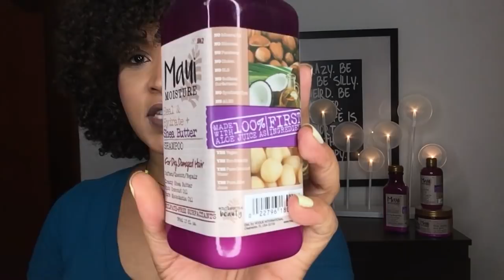Reseña Maui Moisture Shea Butter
Has escuchado hablar de los productos Maui Moisture?... Estoy encantada con ellos, en este vídeo te comparto mi experiencia con su linea Shea Butter... Gracias por verme y dejarme un ME GUSTA!!

Todos los productos que muestro son basados en experiencias de uso personal... :)

VÍDEOS RELACIONADOS

Rutinas de Cabello Rizado

NUEVO VÍDEO TODOS LOS VIERNES!!!

DÉJAME TUS COMENTARIOS, SUGERENCIAS, OPINIONES!!!

GRACIAS POR VERME!! Besos!!! ;)